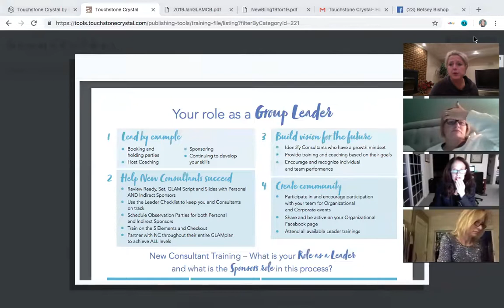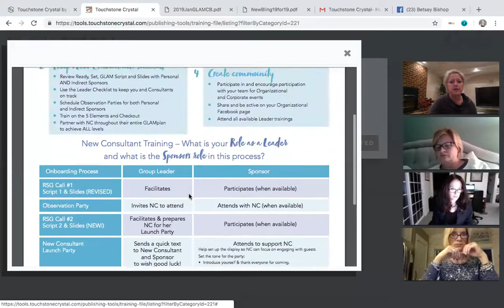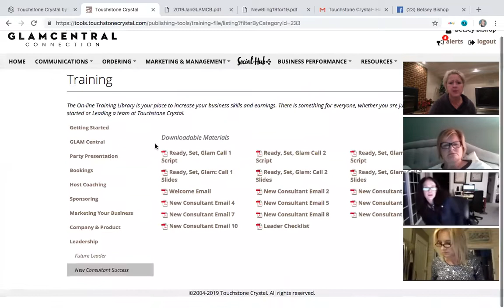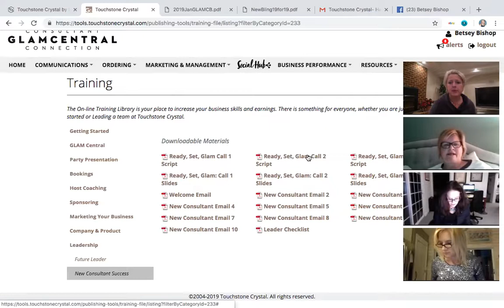January Leader meeting - Shine On Sisters, Star Throwers, Team Sparkle & Sparkle Sisters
Betsey Bishop, Senior Executive Director, Touchstone Crystal by Swarovski

1.  Focusing on $10,000 Central group sales; Helping team members set individual goals;  The role of the team calendar: host coaching
2.  Hot new on-boarding tools for new consultant success!
3.  Director "Homecoming" - Awesome details and how to make this trip YOURS